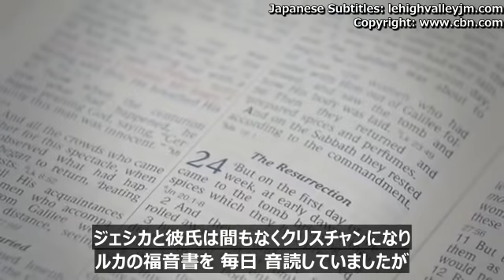「スピリットガイドの正体」Woman's Relationship with Spirit Guides Turns Sour-Jap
何年も霊的な探求を続け、霊と交信したり、瞑想やヨガを教えたりとスピリチュアルな活動をしてきた後、ジェシカがイエス・キリストのことを知ろうとしたとき、それまでのスピリットガイドたちが実は悪霊だったことがわかったのです。

字幕：リーハイバレー・ジャパニーズ・ミニストリーズ